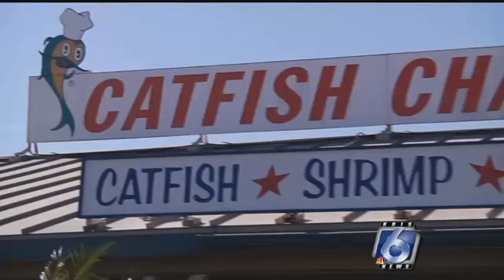Soda Machine stolen from Catfish Charlies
Corpus Christi Police are hoping surveillance video will lead to the arrest of thieves who stole a soad machine from a local restaurant.
The video, recorded Sunday night near Catfish Charlie’s, shows the thieves pull up in a dark colored truck, and then load the vending machine onto a U-Haul trailer.
The restaurant’s manager says theft has been a problem in the neighborhood.
"I'm really tired of people stealing, you know.  “Go get a job or something, I don't know, maybe it's just for fun for them," said Catfish Charlie’s manager, Christie Irps.
CCPD says they found the machine, valued more than $2,600, and the trailer later that day, abandoned on Shephard Drive, but are still looking for the two people involved.